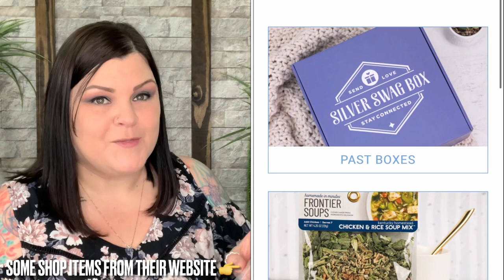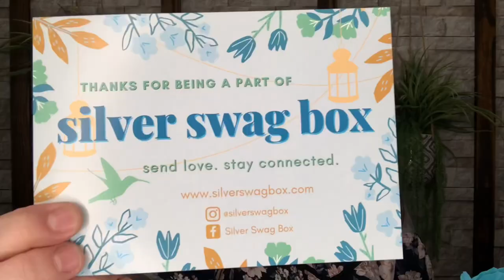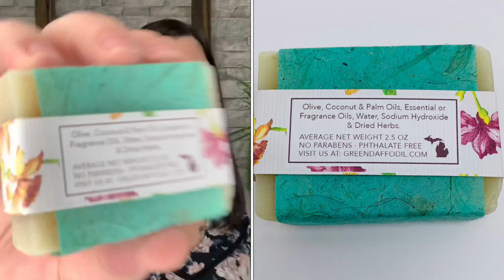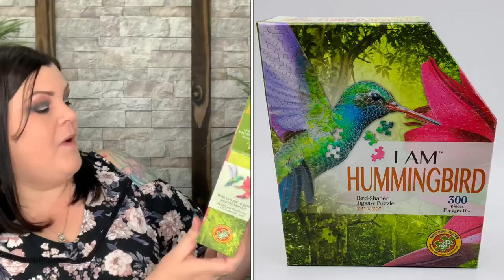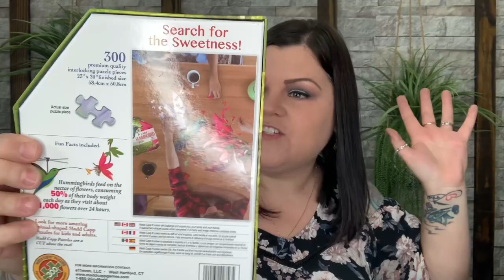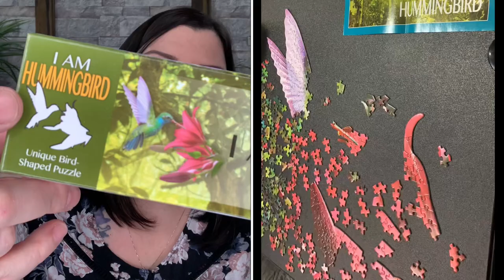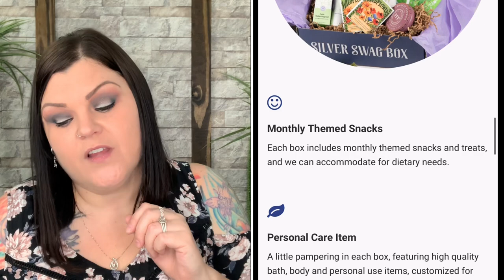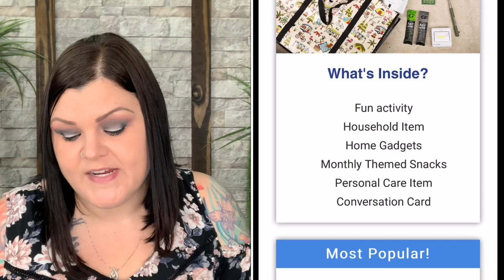Silver Swag Box // May 2022 Unboxing +Discount Code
Want to check out Silver Swag Box Subscription?   Use code: SHECRAFTY for $15.00 OFF your first box.

A BIG "Thank You" to Silver Swag Box for sending me this box for review to show you all, I greatly appreciate it and am truly honored!!!

⚠️ Want to check out Discount Codes and Links to AMAZING recommended Companies?? Would you like to know more about me and/or my animals?  Follow link to my website and you can view them all ⚠️

NO part of this video OR Description box verbiage may be reproduced, distributed, or transmitted in any form or by any means, including Photocopying, Recording, Screen Recording, Screenshots, Thumbnail Photos or other electronic or mechanical methods, without the prior written permission by myself, SheCrafty the creator.